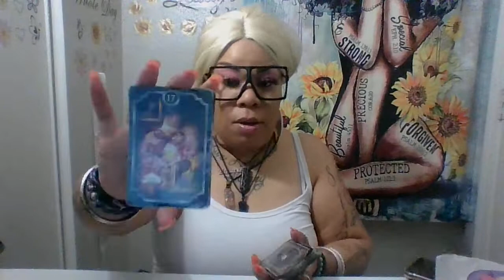🔥 FIRE SIGNS 👩🏼‍🎤🌻 SAGITTARIUS ♐, ARIES ♈, LEO ♌